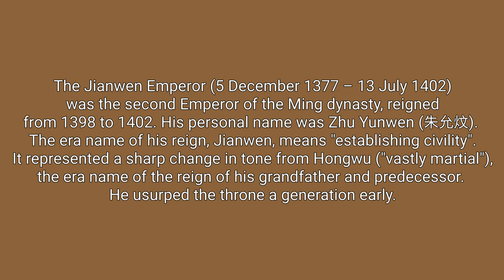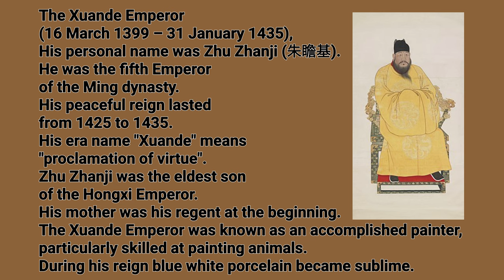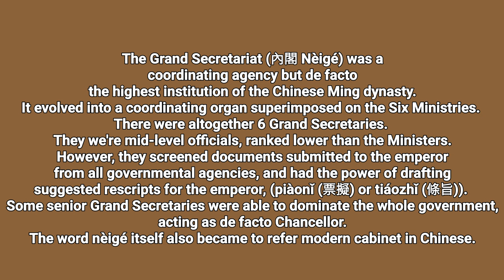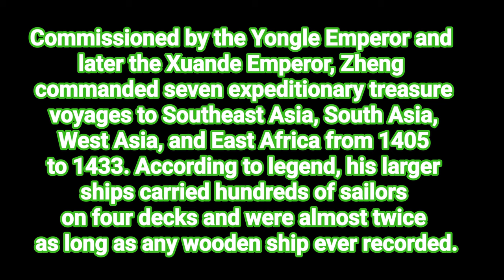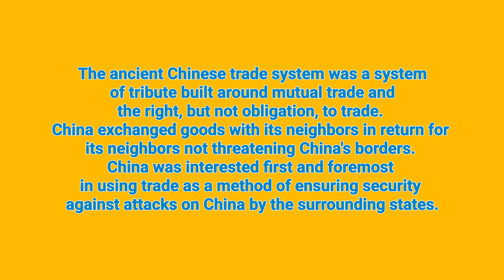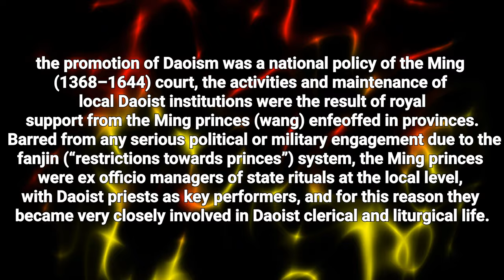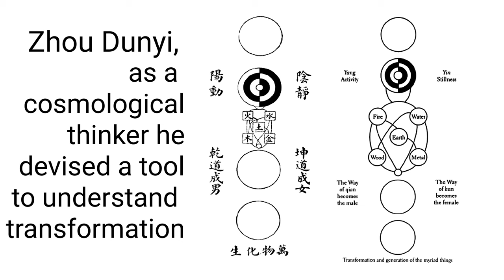the Ming dynasty part 5: the next generations @rene goris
In this new part of the ming we explore the next generations of rulers, how the Hongwu founding emperor was followed up by his family members. At first there is a coup en then a recoup, a displacment of the capital, a rturn, then back to the new capital and before you know it there have 3 generations passed.
One of the main topics here is the similarities between wudang Daoist gongfu culture and the Ming as its inspiration, but becasue we also discuss some of the generational exploits, such as the travels of Zheng Ho, and the influence of Song dynasty starters of Neo-Confucianism, we also discuss these thinkers of the Song and how they shaped the Ming and modern Taiji gongfu culture at Wudang mountian, as well as modern Chinese politics, following the Ming playbook.

Content chapters:
00:00 Introduction
01:21 dynastic transition to new generations
02:09 Imperial building style
02:33 moving the capital
03:34 re-establishment of the grand secretaries
04:32 inner court and neidan alchemy
04:59 relationship with wudang mountain
05:57 admiration at wudang shan for the Yongle emperor
07:13 Zheng Huo and the belt and road initiative
09:25 Private and public beliefs of emperors
10:02 Neo Confucianism as a root for Wudang Daoism
10:52 Song dynasty neo confucian legacy
12:08 Zhou Dunyi
13:43 Cheng Yi
14:49 Cheng Hao
18:13 Zhu Xi
19:58 summaries
23:30 closing remarks